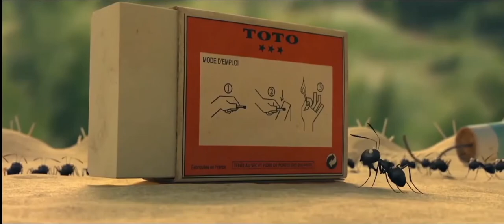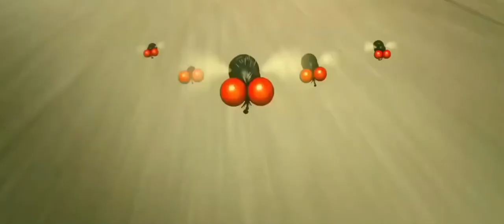Rebutan Makanan Jadi Musuhan Film Semut Hitam Melawan Semut Merah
Minuscule: Valley of The Lost Ants (2013)
Awal mula kisah kepik merah (Hemiptera) yang sedang dipisahkan dari induknya, yang lebih parah adalah kehilangan salah satu sayapnya. Takut dan sendirian, itulah yang dirasakan ladybug kecil. Suatu malam hujan, kepik bersembunyi di sebuah kotak yang telah ditinggalkan oleh pemiliknya. Ketika pagi tiba, semut hitam (Dolichoderus Thoracicu) mengambil kotak berisi gula tempat kepik bersembunyi untuk membawanya ke sarangnya.

Dalam perjalanan, semut hitam akan diserang oleh kadal lapar. Tapi diselamatkan oleh kepik kecil, pemimpin semut hitam menyukainya dan membawa kepik kecil ke sarangnya. Rintangan demi rintangan dihadapi, salah satunya saat semut merah (Oecophylla smaradigna F) mencegatnya. Meski 'jatah' itu hanya sekotak kecil gula, namun justru membuat pasukan semut merah merasa terhina.

Kejar-kejaran pun terjadi, mulai dari perbukitan terjal, derasnya arus sungai hingga jalan raya. Keberanian pasukan semut hitam melintasi jalan raya yang lebar membuat mereka selamat. Gagal mengejar pasukan semut hitam, semut merah menyatakan akan berperang dan memanggil seluruh pasukan semut merah untuk menyerang sarang semut hitam. Invasi akhirnya dimulai, perang antar semut pun pecah. Situasi sulit bagi pasukan semut hitam untuk menahan gempuran semut merah. Tidak punya pilihan lain, mereka akhirnya menggunakan senjata pamungkas. Tetapi roket yang ingin diluncurkannya tidak memiliki pemicu, pemantik.

Melihat situasi genting, kepik kecil berani terbang kembali ke tempat dia mulai bersembunyi untuk mengambil korek api yang dia lihat. Dia memegang harapan terakhir untuk kelangsungan hidup tentara semut hitam. Dengan menggunakan sayapnya yang baru tumbuh, kepik kecil dengan penuh semangat berhasil melewati rintangan dan kembali dengan korek api yang dibawanya.

Akhirnya pasukan semut hitam berhasil memukul mundur pasukan semut merah, dan lembah semut kembali damai. Padahal itu membuat sarang semut hitam hancur total. Keberhasilan itu dihargai oleh pemimpin semut hitam sebagai bantuan dari kepik kecil dan persahabatan mereka akan bertahan selamanya.